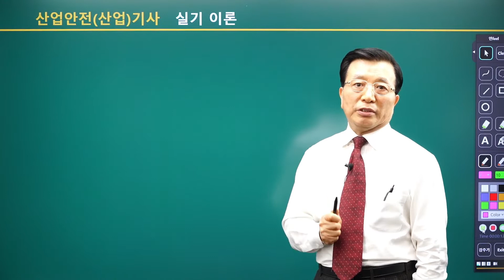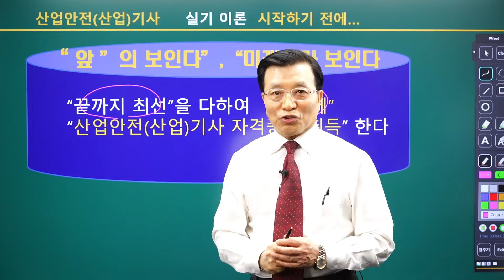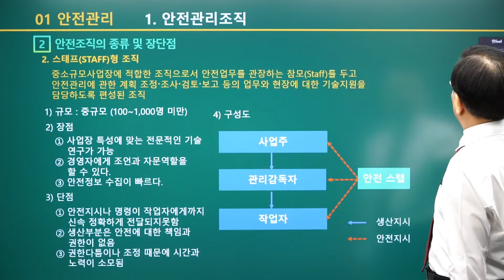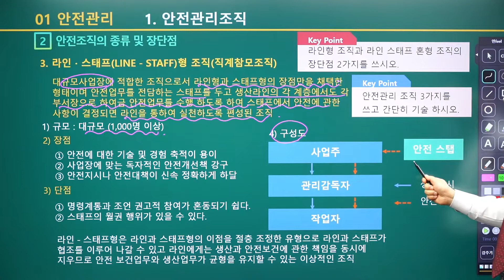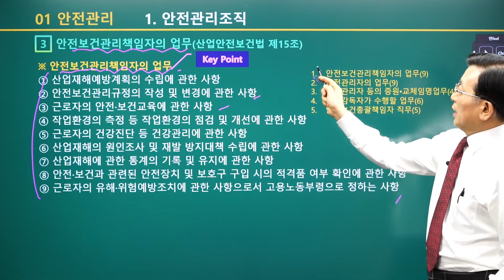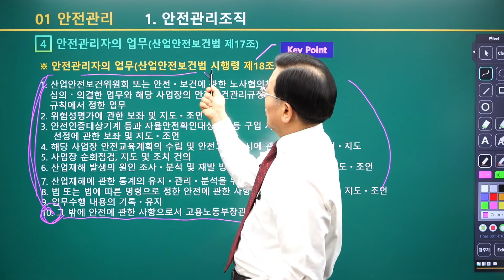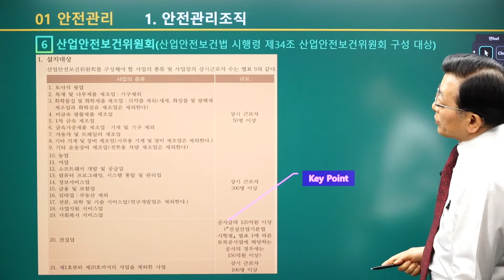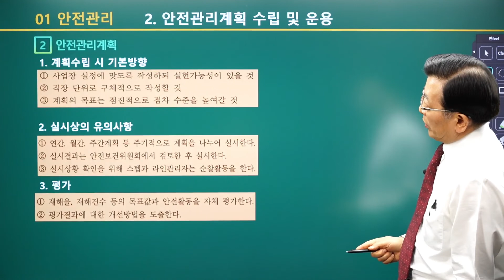탄탄한 기초 지식과 시험 빈출 핵심 이론 정리! | 한번에 끝내는 산업안전기사 실기 | 에어클래스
산업안전기사! 어렵지도 않지만,
그렇다고 가볍게 볼 수 없는 자격증입니다.
합격을 위해서는 준비 방법도 남들과 달라야 합니다!

산업안전기사 시험은 기업(조직) 내에서 안전관리조직을 구성하고 근로자의 안전과 설비의 안전을 확보하여 생산합리화를 기여하며 위험제거 기능, 생산관리 기능, 손실방지 기능에 주력 할 수 있는 기술인력을 양성하여 산업현장의 무재해운동의 실현하기 위한 목적을 가지고 있습니다.

"쉽게, 빠르게, 명확하게, 기억되게, 합격되게"라는 사명감을 지닌 강재철 교수의 연구, 경험을 접목하여 커리큘럼을 구성하였습니다. 수강생들이 실기 시험 이론을 체계적으로 정리하고, 최근 출제 경향을 분석, 대비하여 한번에 합격할 수 있도록 했습니다.